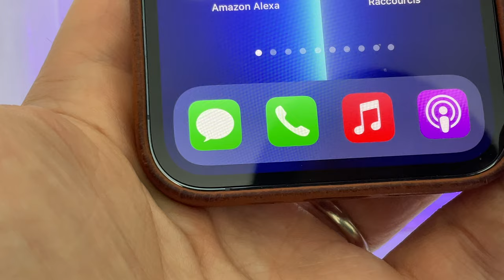batterie iPhone : Pourquoi il ne faut pas charger à plus de 80% ?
Pour éviter d'endommager la batterie d'un iPhone ou de n'importe quel smartphone il est conseillé de ne pas le charger à plus de 80%.  On le sait mais pourquoi? je vous expliquer rapidement la différence d'une charge à 80% et à 50%